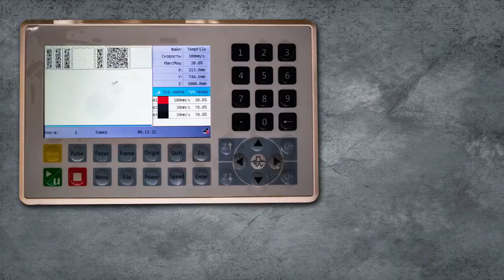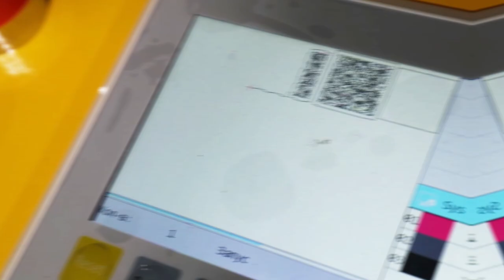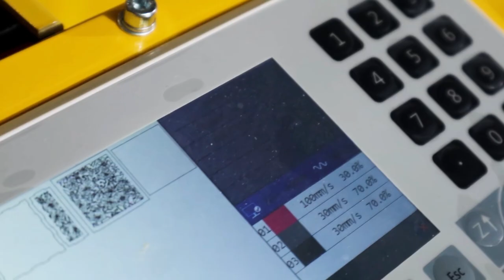Лазер ЧПУ. Шкатулка и мини-обзор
Вырезаем шкатулку из фанеры, а также мини-обзор. Станок с ЧПУ лазерной резки СNC-CO2-1325 для резки, гравировки и макрировки дерева, фанеры, пластика, резины, камня любых пород.

Plywood box curving by cnc laser machine. And the small review by cnc co2 1325 laser machine by Kamensk machine-tool plant. Products webpage